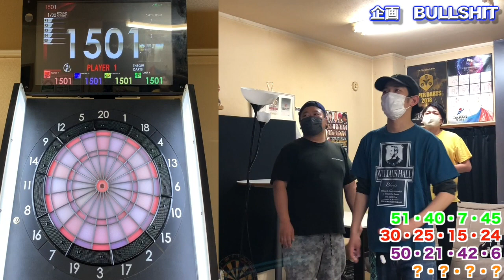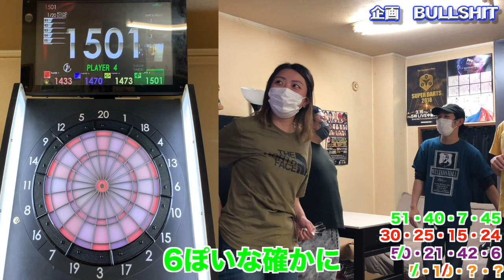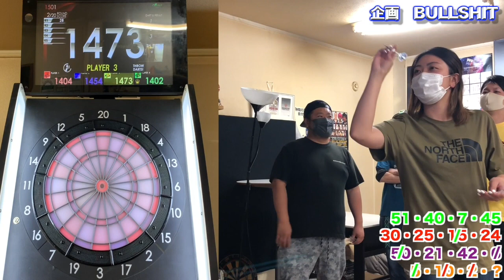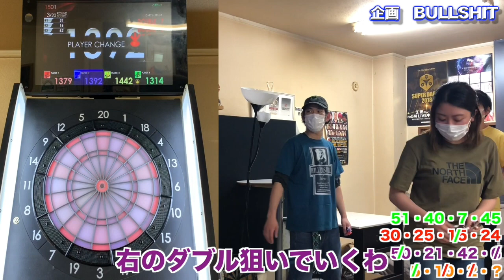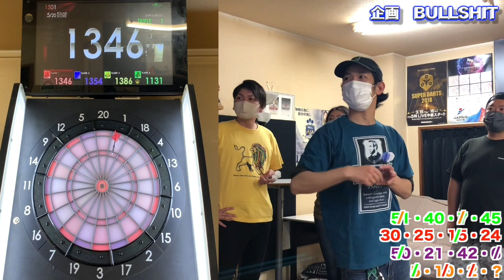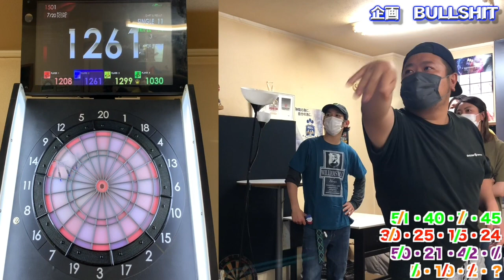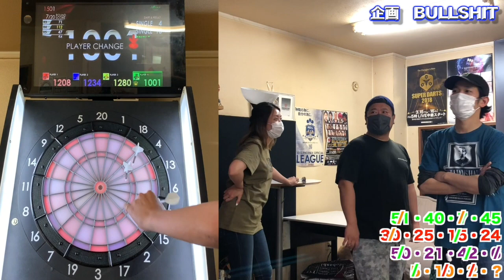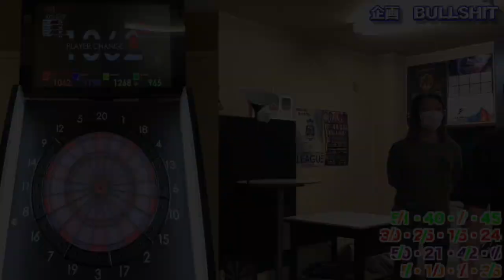【神回】ダーツバーで次流行るゲームはこれ！！見ないと絶対損します。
どうも編集のまえじーです。

今回は3PEACEチャンネルオリジナルゲーム
BULLSHIT(ブルシット)ゲームです！

ルールは簡易的ではありますが書いておきます。

・1人4枚スタート
・手持ちナンバーが自分または相手に入れられた時自己申告でカードを開示
・手持ちのカードが無くなり次第ゲームから除外
・最終的に1番カードの枚数が多い方の勝ち